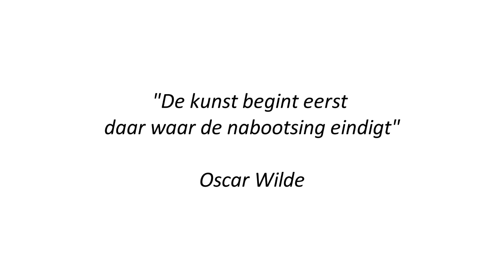2017-07-09 Kunstatelier Bliss 4